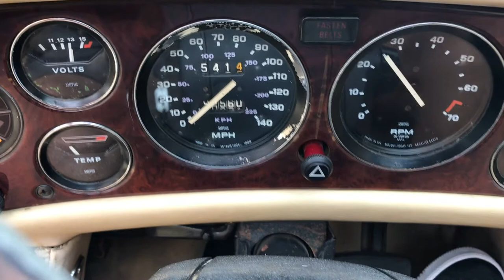Cold Start 1975 Triumph Stag